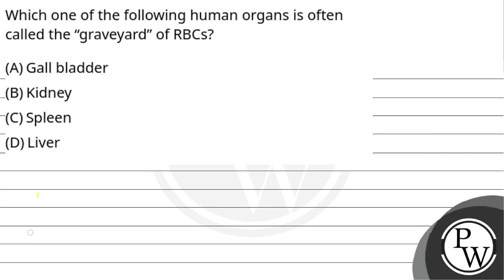Which one of the following human organs is often called the &ldquo;graveyard&rdquo; of RBCs?....